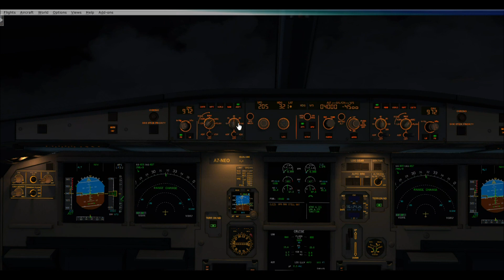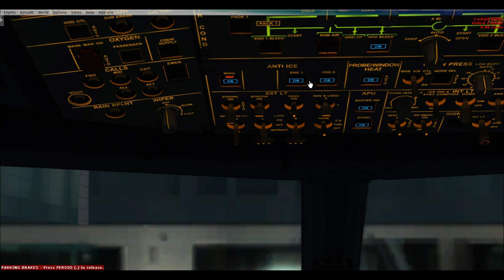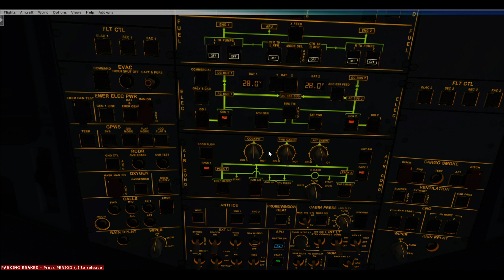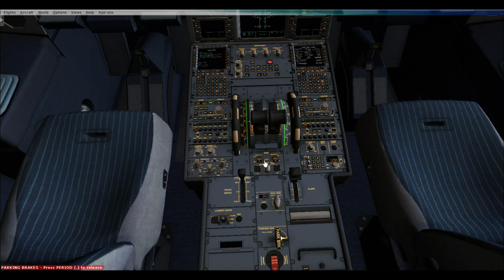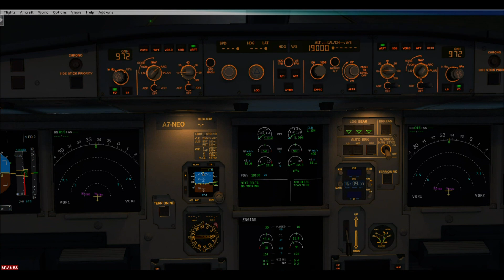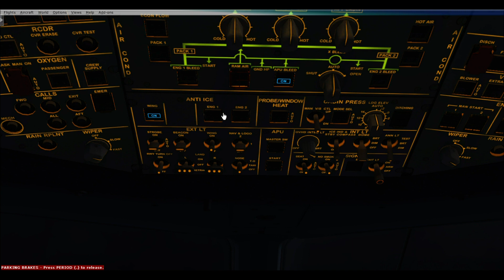Aerosoft Qatar Airbus A321 landing and departure from Qatar